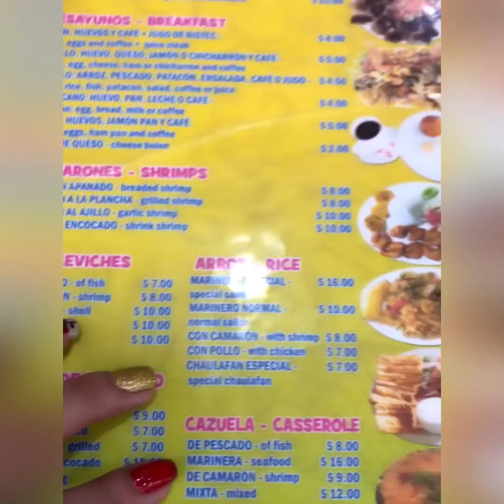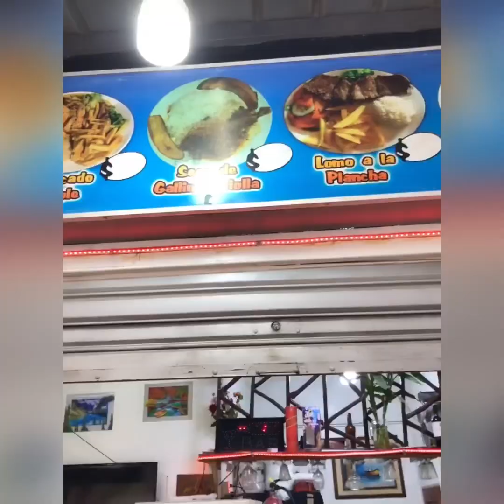Casi me compro todo😂😂😂😍😍😍